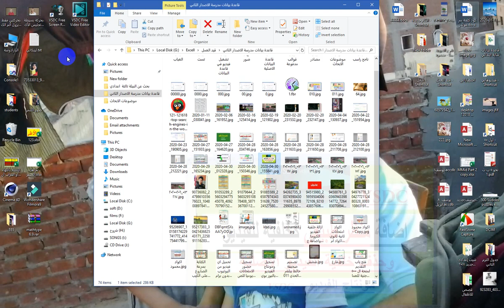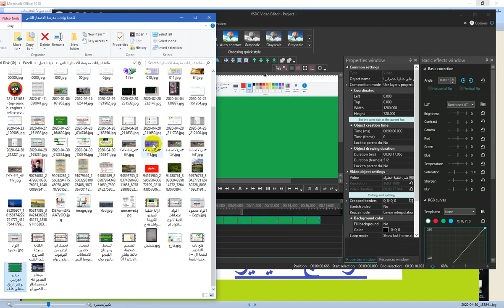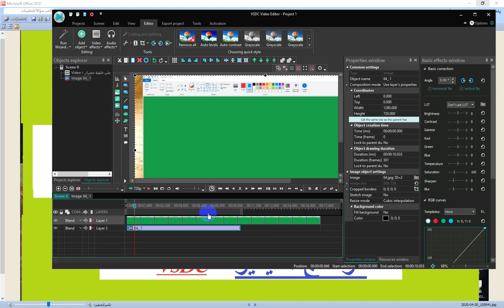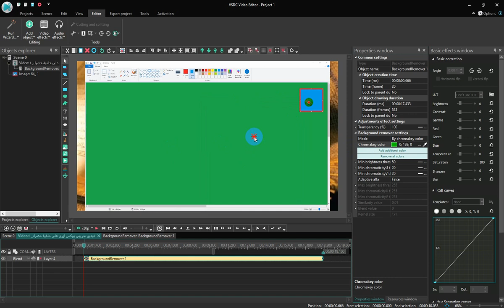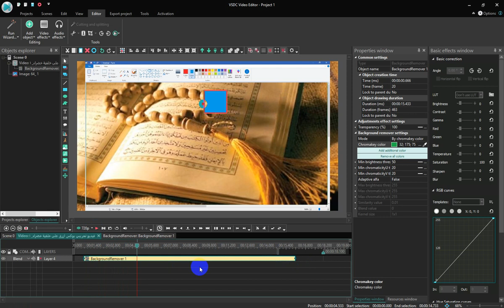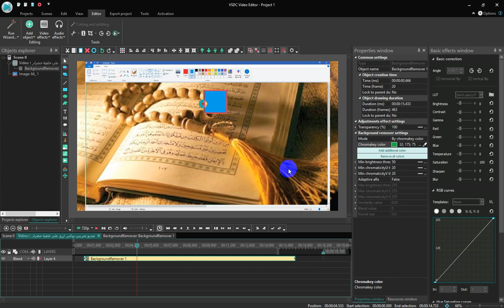اضافة منظر طبيعي كخلفية للفيديو VSDC وحذف الخلفيةالاصلية للفيديو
مرحبا بكم
ازالة خلفية الفيديو الكروما واضافة خلفية صورة منظر طبيعي للفيديو مونتاج الفيديو VSDC
في الفييديو الحالي نعرض معلومة بسيطة عن امكانية ازالة خلفية الفيديو اللونية واضافة خلفية صورة جديدة للفيديو بمحددات معينة ووقت معين والتحكم في كل الخيارات المتاحة ببساطة وسرعة
ندعوكم للاشتراك في القناة والضغط على زر جرس التنبيهات
شارك الفيديوهات دعما لنا ونشرا للفائدة
شكرا للمشاهدة
welcome
Remove the Chroma video background and add a new image background to the VSDC Video Montage video
In the current video, we offer simple information about the ability to remove the video color background, add a serious image background to the video with specific settings and a specific time, and control all available options simply and quickly
Share the videos in support of us and spread the benefit